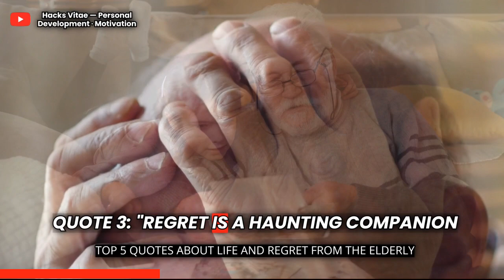Top 5 Quotes About Life And Regret From The Elderly ∙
Welcome to our profound journey into the wisdom of the elderly. In this enlightening video, we bring you the top 5 quotes about life and regret that will leave you inspired and introspective. WordsOfWisdom and LifeLessons await as we explore the profound insights shared by the older generation. From the importance of cherishing every moment to the haunting impact of regret, these powerful quotes will make you pause, reflect, and rethink your own life choices. Join us as we delve into the depths of the human experience, gaining valuable insights to live a life of purpose and fulfillment. Let their words guide you towards a path of growth and self-discovery.